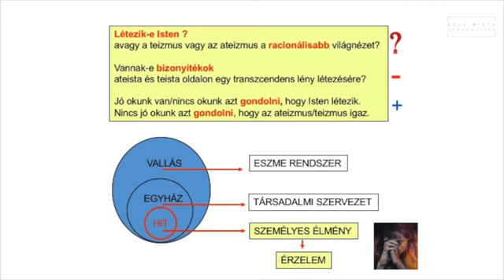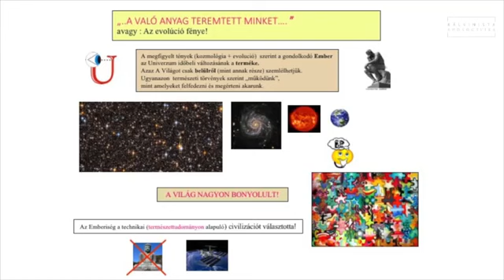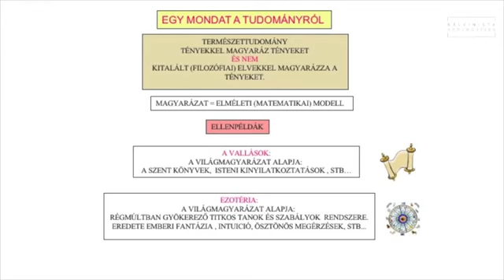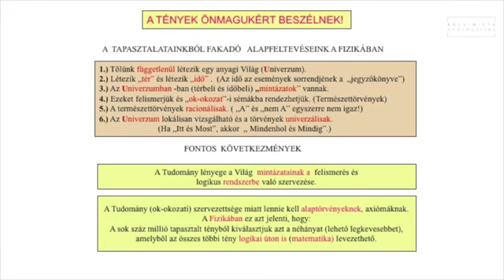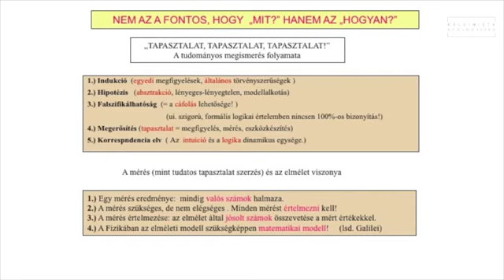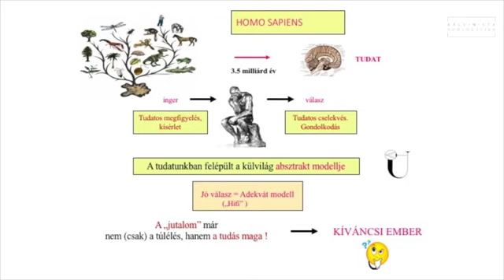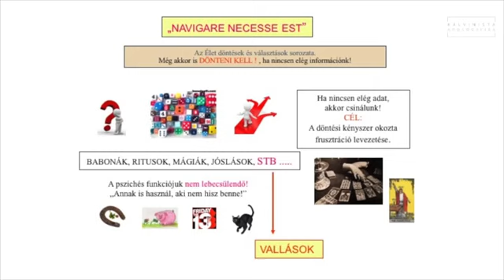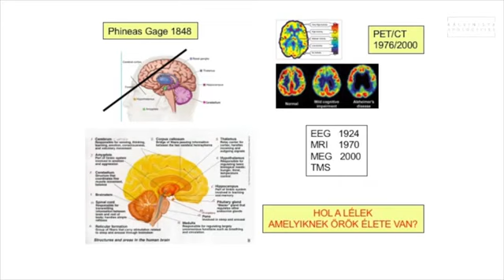Isten nem létezéséről dr Orosz László mp4